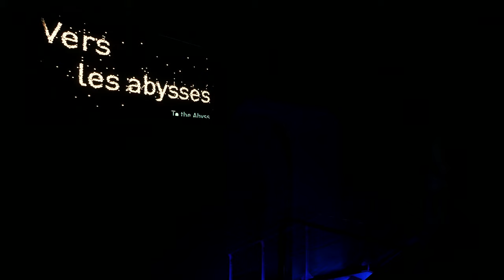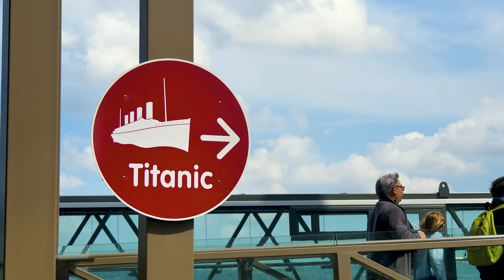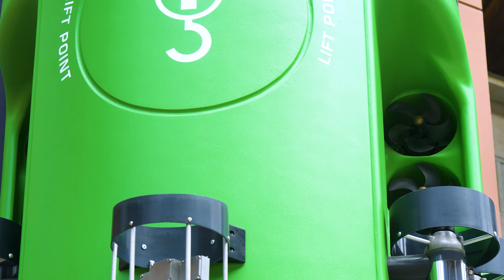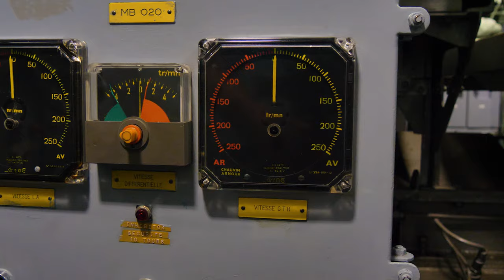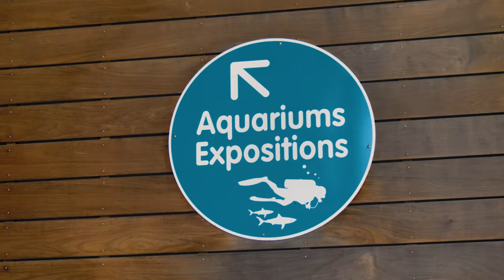Plongée en Aquarium - La Cité de la Mer de Cherbourg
Cette semaine, plongez à mes côtés dans l’aquarium le plus profond d’Europe ! L’occasion de visiter la Cité de la Mer avec son président et fondateur Bernard Cauvin. Saviez-vous que le musée aquarium avait été construit dans un bâtiment à l’histoire unique et que l’on peut y visiter un sous-marin nucléaire français ?
Une journée au boulot - Épisode 2

🤿 Plongez à mes côtés et découvrez ce qu’il se cache sous la surface ! Je vous amène explorer une multitude de milieux aquatiques insoupçonnés pour y découvrir : trésors, épaves, animaux et créatures surprenantes ! 🌊🏝

Pour en découvrir davantage, rendez-vous sur le site de la Cité de la Mer :

Un merci tout particulier à Bernard Cauvin pour son temps et ses très belles entrevues ainsi qu’à l’ensemble des équipes du musée aquarium de la Cité de la Mer pour leur chaleureux accueil !

Explorateur | Caméraman et photographe sous-marin | Scaphandrier, plongeur commercial | Cordiste, travailleur en hauteur | Apnéiste

Je vous emmène faire de archéologie​ sous-marine Plongéesousglace​ Tutoplongée​ Plongéeurbaine​ PlongéeCanada​ 🐳